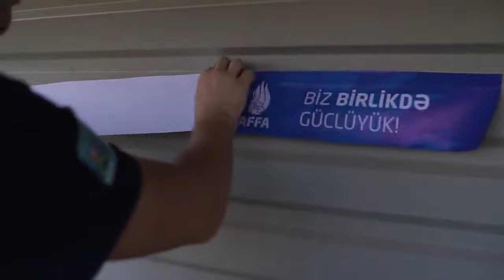AFFA nümayəndələri Qusar rayon Şirvanlı (Şirvanovka) kəndində olublar.